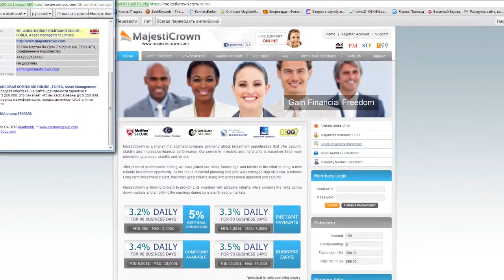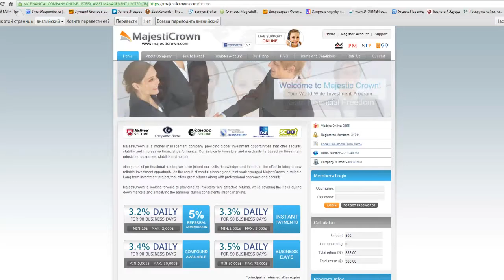Регистрация Majesticrown СКАМ | уже не платит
Проект Маджестикраун закрыт. Такое бывает... Ищете куда вложить деньги под проценты? Чтобы получать постоянный пассивный доход?